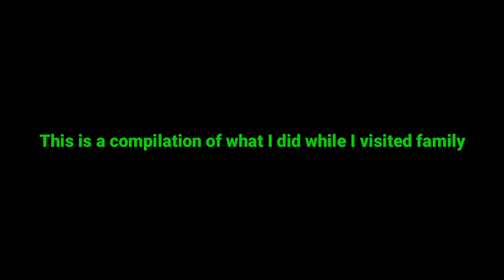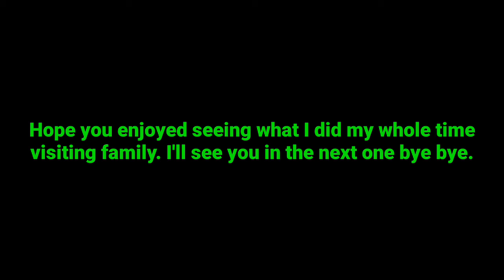What I did while I visited family. (Compilation)